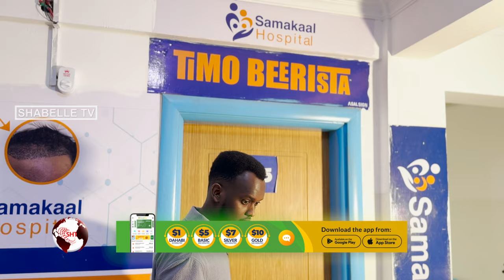Wiil caan ka ah baraha bulshadda oo Yurub uga yimid in Samakaal Hospitaal uu timaha ka beerto.